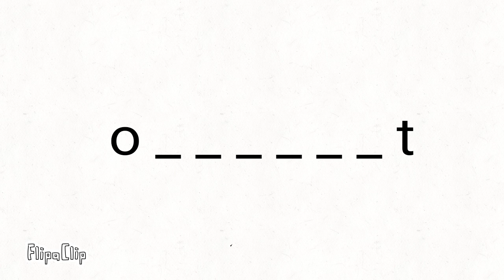guess the word, get pinned